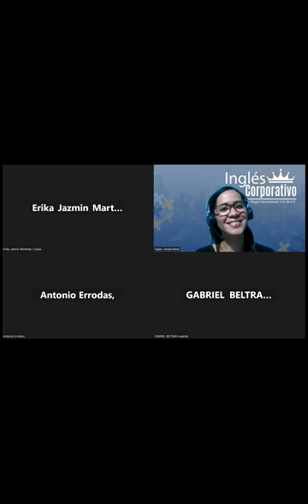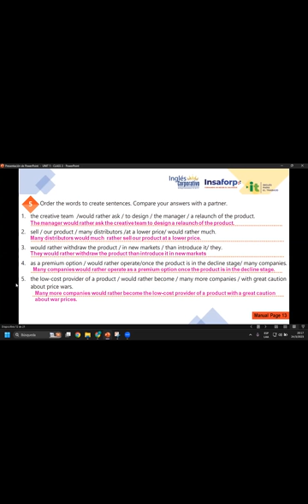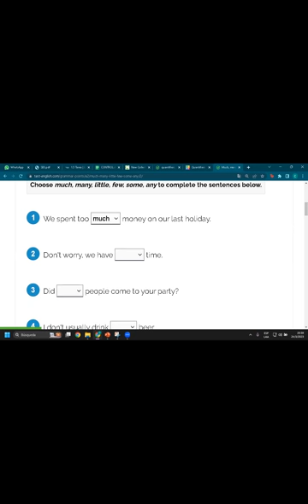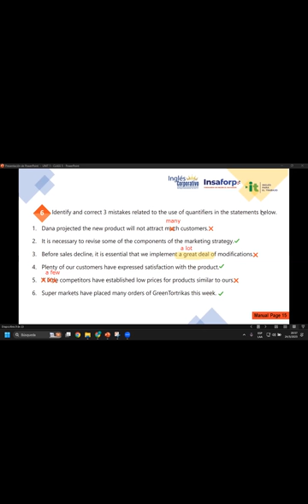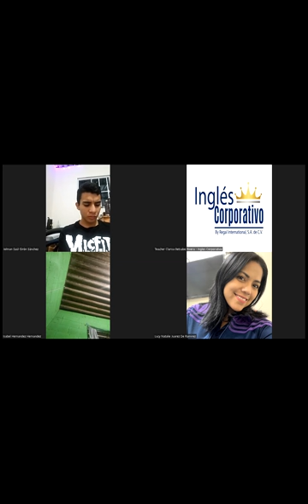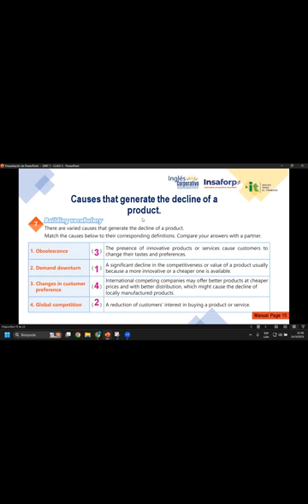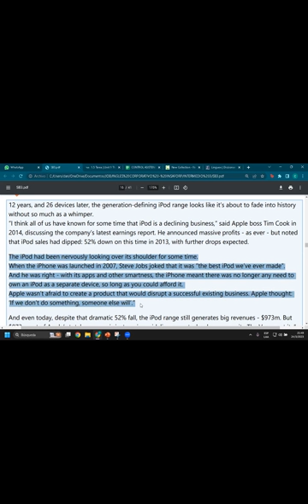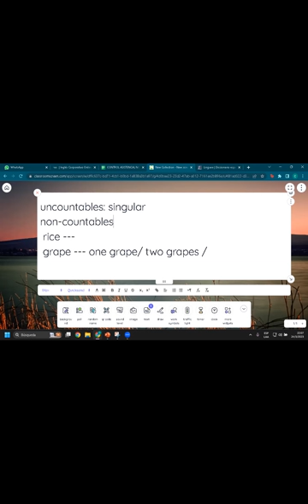Sesión 5-24-03-23-29750-8048-0048/2023-Rivera-Strategies to handle the decline stage of a product.